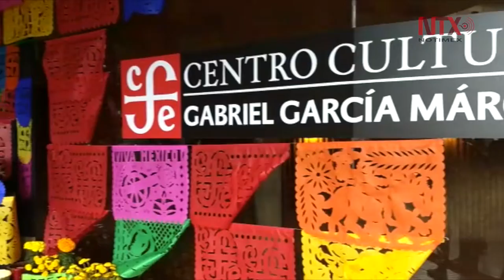Altar de Muertos rinde tributo a Arreola, Pitol y Burgos Cantor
La ofrenda forma parte de los festejos que la embajada mexicana en Colombia organiza como parte del Día de Muertos